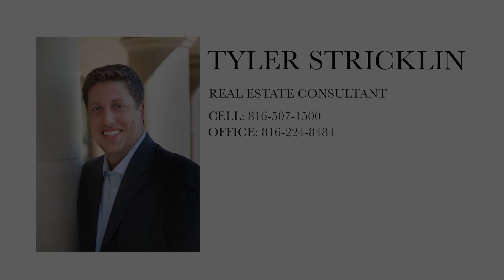126 North Shore Drive, Lake Waukomis, MO